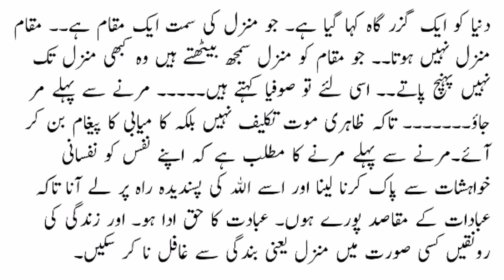Best Urdu Moral Story | Moral Story in Urdu & Hindi